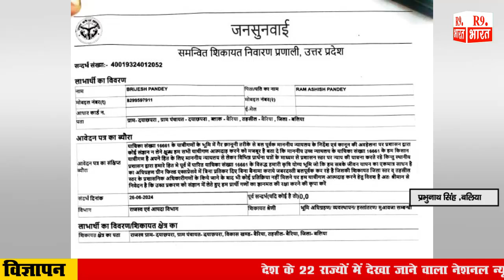जबरन भूमि कब्ज़ा के विरोध में आंदोलनरत किसानों ने कर दिया बड़ा एलान